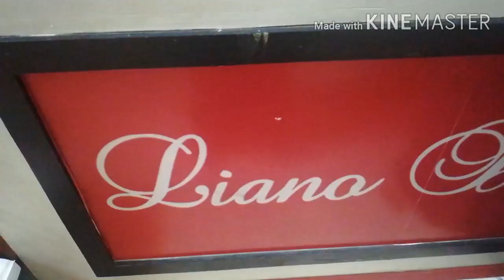നമുക്കും ചെയ്യാം ഒരു കൈ സഹായംMask Making/Malayalam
Hai all
  Mask Making, Mask Making Malayalam, Mask At Home, Mask Stitching